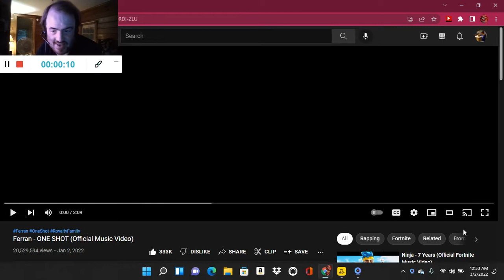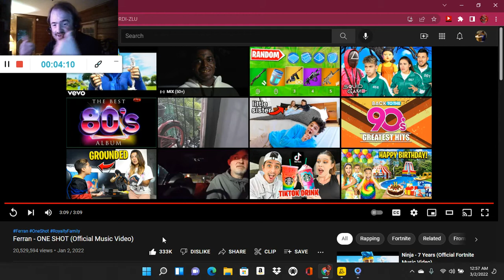Ferran - ONE SHOT (Official Music Video) (Reaction; #1562)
Another Reaction;

Shoutout to @royaltyfam

Drop A Like for more @royaltyfam Reactions;